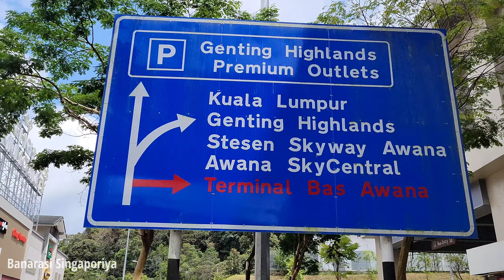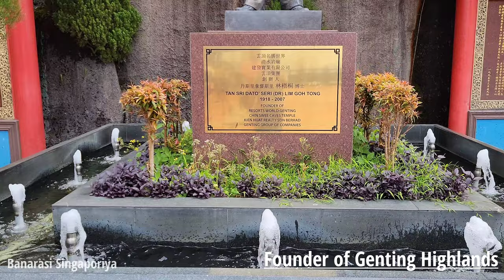Hotel Surrounded with Clouds seen from Cable Car Malaysia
In this video you will Awana Skyway (cable car) and Chin Swee Caves Temple.

00:00 Intro
00:32 Genting Highlands Premium Outlets
00:42 Awana SkyWay
01:20 Chin Swee Caves Temple
05:00 Clouds
05:54 SkyWorld Theme Park
06:58 First World Hotel
07:30 Genting Grand Hotel
07:58 Kuala Lumpur City